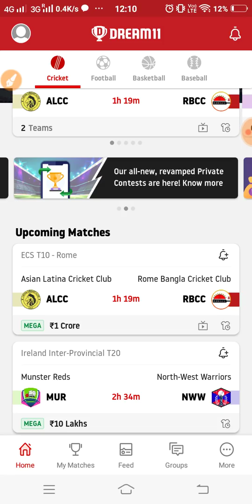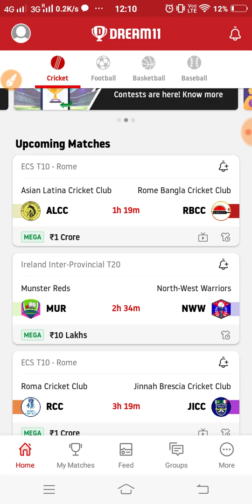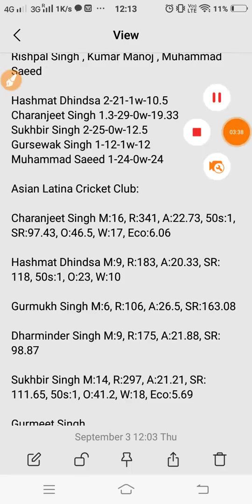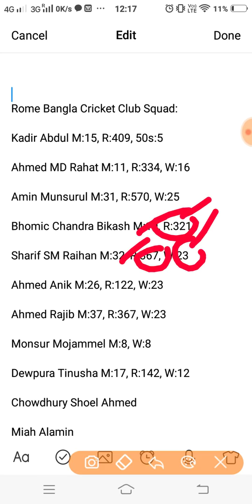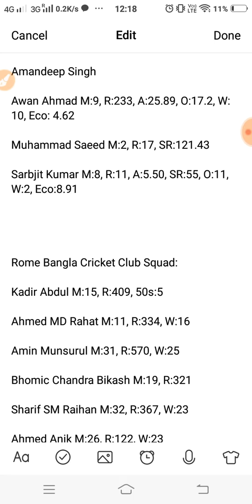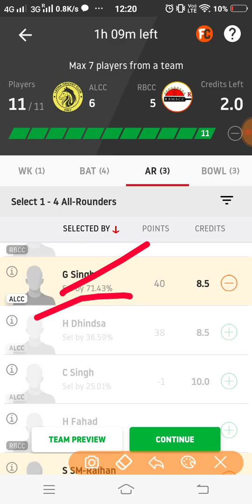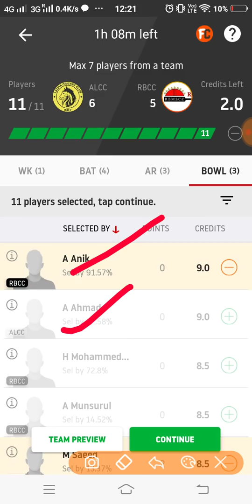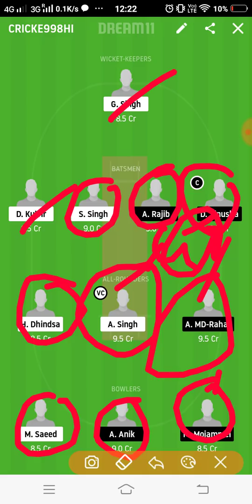ALCC vs RBCC Dream11 Team Prediction | ECS T10 Rome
This video shows the dream11 team for Asian Latina Cricket Club vs Roma Bangla Cricket Club match. Prediction, analysis, pitch report, stats, squad and possible playing 11 ofAsian Latina Cricket Club vs Roma Bangla Cricket Club dream11 team.

1. This analysis  is based on my

2.Dream11 takes great care to comply with all central and state legislation in India to ensure that  users are fully protected. Every contest on  platform is carefully designed to comply with applicable statutes and regulations in India.